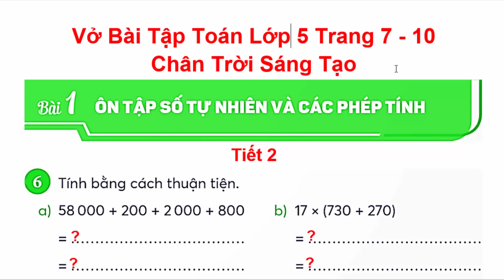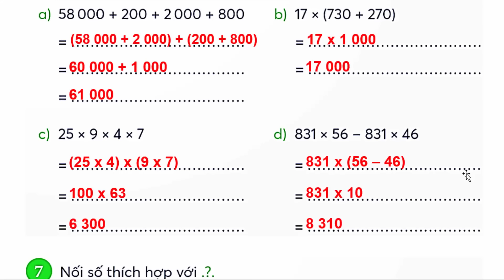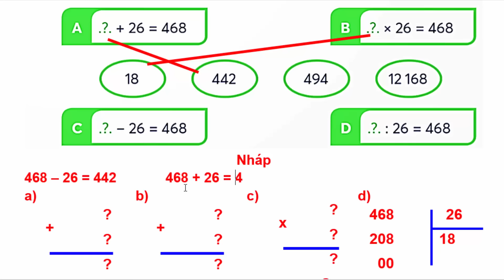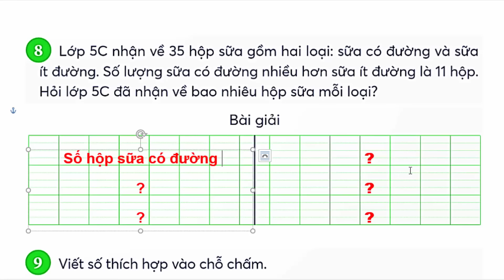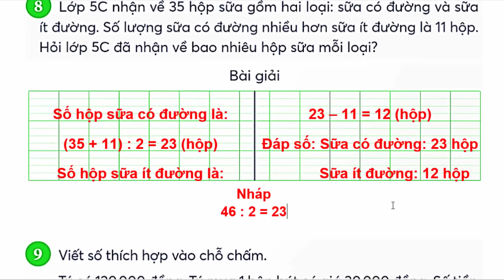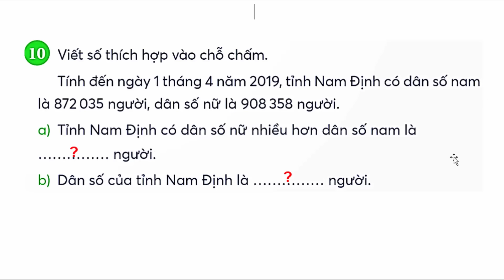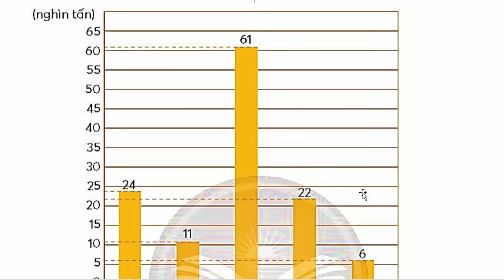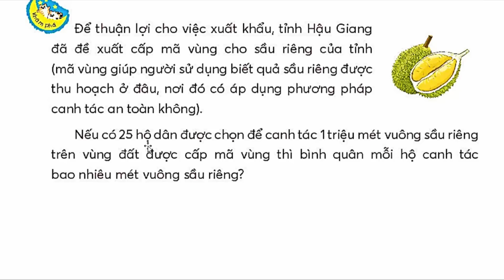Vở Bài Tập Toán Lớp 5 Bài 1 Ôn Tập Số Tự Nhiên Và Các Phép Tính Trang 7 10 Chân Trời Sáng Tạo tiết 2